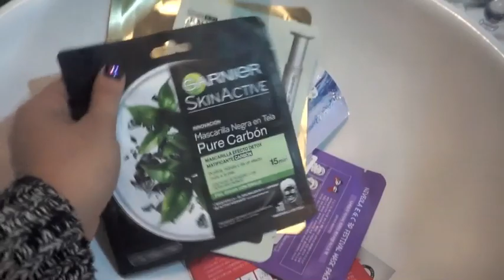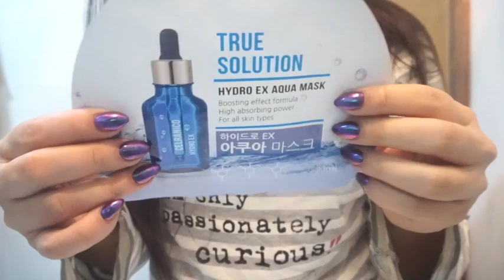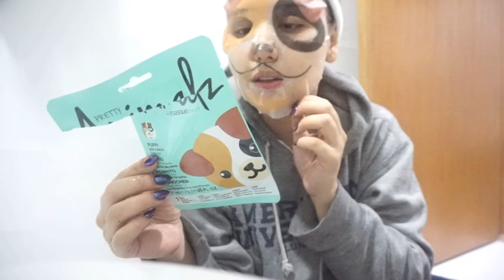USÉ SHEETMASKS POR UNA SEMANA Y ESTO ES LO QUE PASÓ | LAURA CORTÉS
SNAP: LAURACORTESYT

PRODUCTOS
-Sheetmask Mascarillas | GARNIER | Presentaciones “Carbón” e “Hidratante” | $29.00MXN | Walmart |
-Sheetmask Mascarilla | TRUE SOLUTION | Presentaciones “Hydro X” $28.00MXN | Sally Beauty Supply |
-Sheetmask Mascarilla | FREEMAN | Presentación “Brightening” | $59.00MXN | Walmart |
-Sheetmask Mascarilla | 9CC | Mascarilla de Colágeno Marino | $42.00MXN | Sally Beauty Supply |
-Sheetmask Mascarilla | MASQUE B.A.R. | ANIMALZ Puppy | $69.00MXN | Superama & Walmart  |
-Sheetmask Mascarilla | NIVEOLA | EGC 3D Festival Mask | $50.00MXN | Sally Beauty Supply |
-Sheetmask Mascarilla | TONY MOLY | Intense Care 24K Gold Snail Mask | TONYMOLY